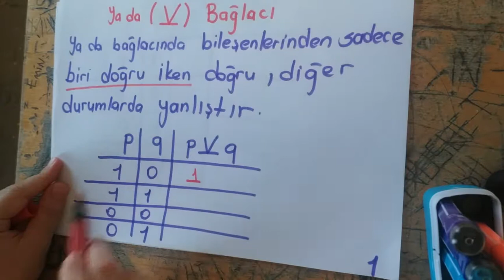Sevil SAĞDIÇ-9.Sınıf Matematik (Mantık Önerme 3)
Mantık Önerme 3